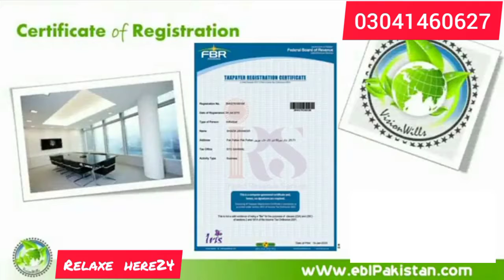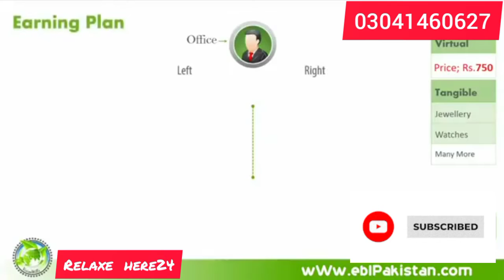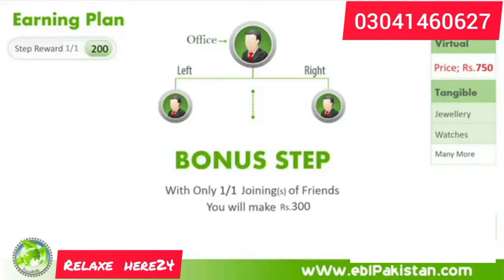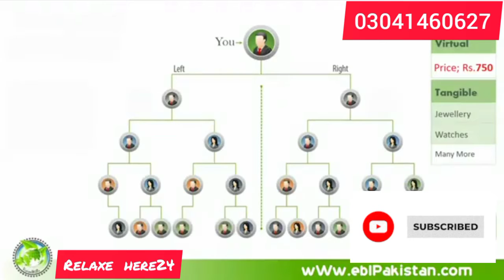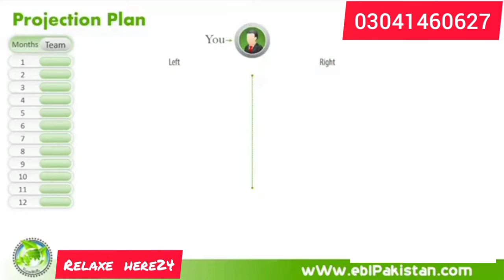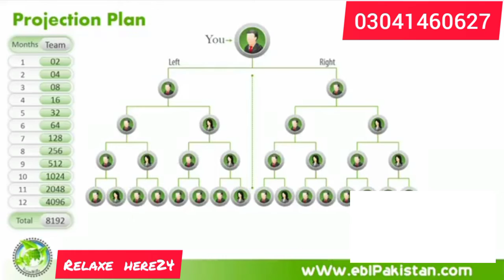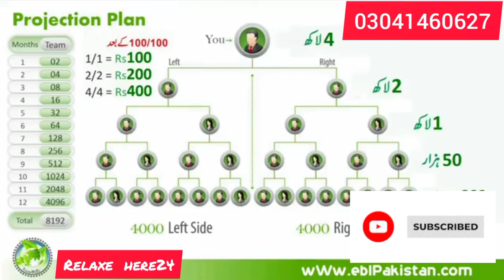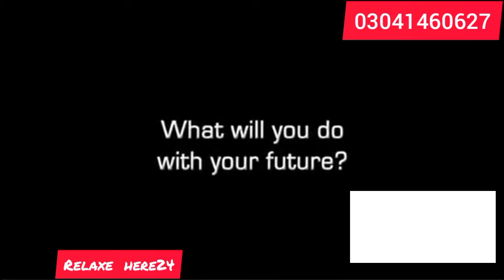Ebl Pakistan net work marketing compney